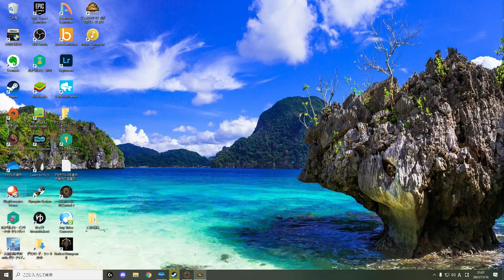超巨大恐竜ブラキオサウルスがカッコ良すぎる!! 竜脚類の登場にワクワクがとまらないぜ #5【Jurassic World Evolution ジュラシックワールドエボリューション2】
ジュラシック ワールド エボリューション2
ついに本物のジュラシックパークを作るゲーム『Jurassic World Evolution』に2が登場!!
リアルすぎる恐竜がハンパない!!弱肉強食の恐竜バトルももちろんあるぞ!!

【類似の人気シリーズはこちら】恐竜王者ティラノサウルスレックスの遺伝子を魔改造してみたら最強すぎた!!
最凶の肉食恐竜インドミナスレックスと色々な恐竜を闘わせてみたらやっぱり最強だった!!
最強の恐竜ティラノサウルスにガトリング砲をつけてみたら無敵すぎてヤバい!!
本物の巨大ワニを魔改造して最強の巨大ワニを作ってみたらガチで最強すぎてやばかった!!